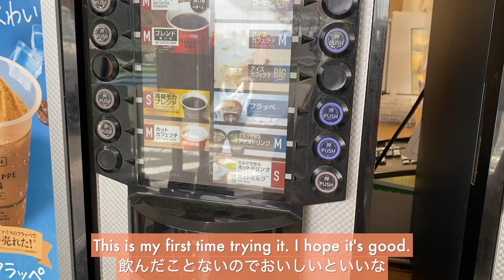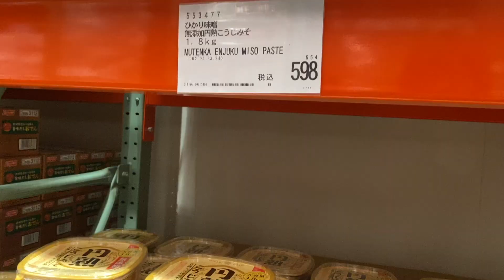『Japan Diaries』Life in Japan APRIL Vlog | costco, cats, shopping, convenience store [JP/EN]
Day in the life Japan vlog of an office worker.
Costco haul in Japan, shopping mall, presents for cats... a mishmash of days in April.